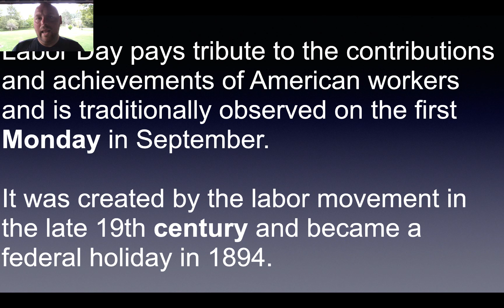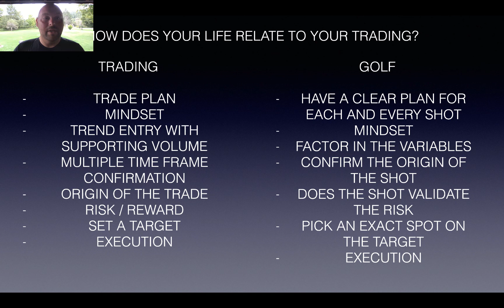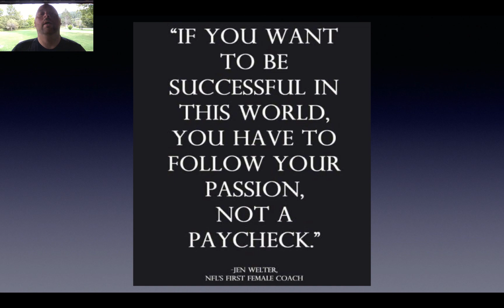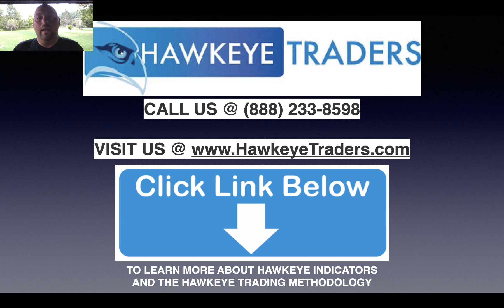Happy Labor Day from Hawkeye Traders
I hope you’re enjoying some well deserved time off today.

Since the markets are closed, I decided to do a little reflecting on the holiday and what it means to me…

And how we as traders can find parallels between our day-to-day lives, our hobbies, and our trading.

I’m also telling you about a very special Labor Day sale event…

So check out the video to get all the details…

And if you’re ready to learn more about the tools I personally use to clear six figures a year through trading alone, click right here to view a full training video!

Since 1996, Hawkeye Traders has been helping people to make trading their business with powerful indicators and tools. Based on volume and price, our unique algorithms are used by hundreds of traders worldwide who trade the markets day in and day out. Join us and see for yourself when you sign up for our free live training rooms. Remove your old lagging indicators and get Hawkeye -- serious tools for serious traders.

Risk Disclosure:
Futures and forex trading contains substantial risk and is not for every investor. An investor could potentially lose all or more than the initial investment. Risk capital is money that can be lost without jeopardizing one’s financial security or life style. Only risk capital should be used for trading and only those with sufficient risk capital should consider trading. Past performance is not necessarily indicative of future results.